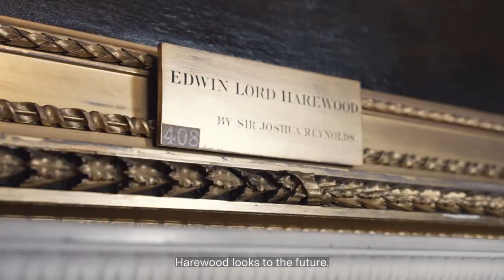Community Clothing: The Radical Act of Community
In 'The Radical Act of Community', Patrick Grant, founder of Community Clothing, introduces the fashion and clothing brand which is committed to building and maintaining jobs in Blackburn – ‘the beating heart of the UK textile industry’ – a UK town known for its great heritage in clothing manufacture and cotton.

Valuing the local community and sustainability, Community Clothing wants to encourage more of us to keep and use good quality clothing items for longer, and to change the fashion business model so that 60% of the bought cost goes to the clothing and the people that make them, rather than other business costs.

Community Clothing will appear in the next Harewood Biennial – Radical Acts: Why Craft Matters – opening on 26 March 2022 at Harewood House, Leeds.

The Harewood Biennial is generously supported by Arts Council England

Film directed by Bird Lime Media